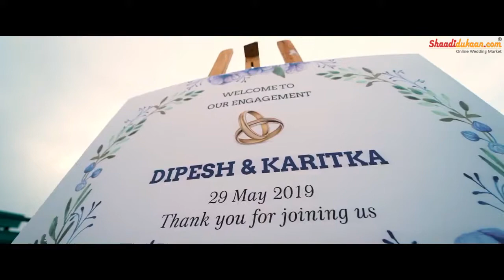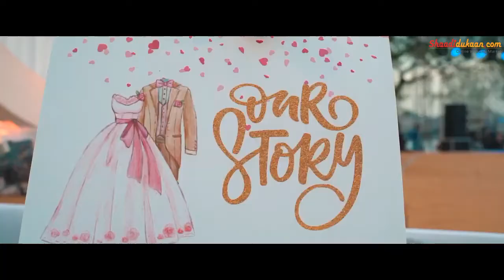A Film by Ronak Studio Photography | Book for Your Special Moments